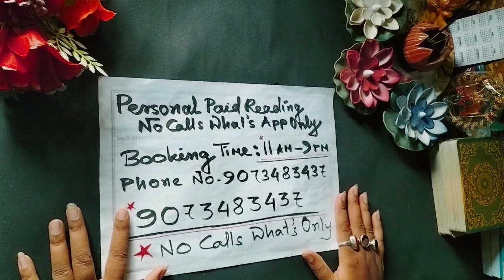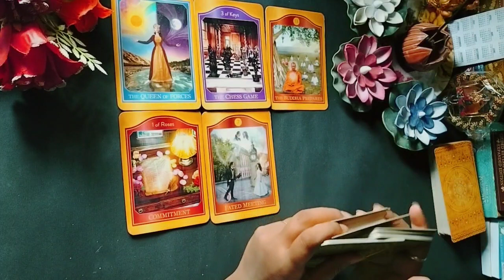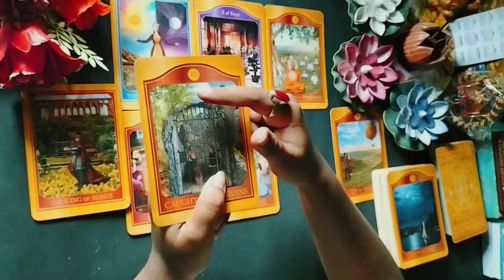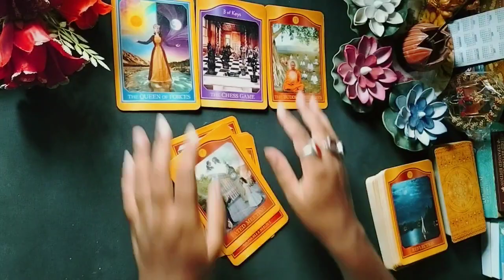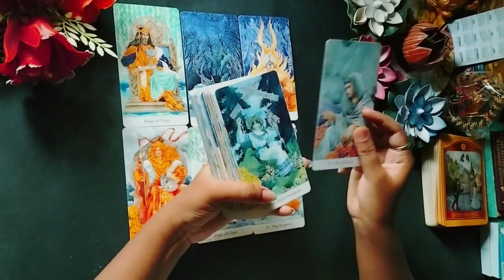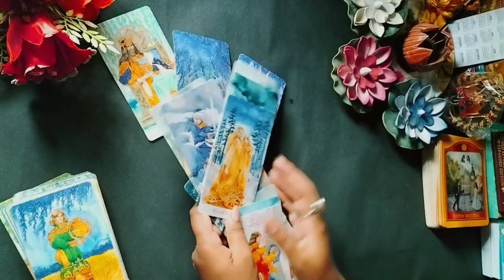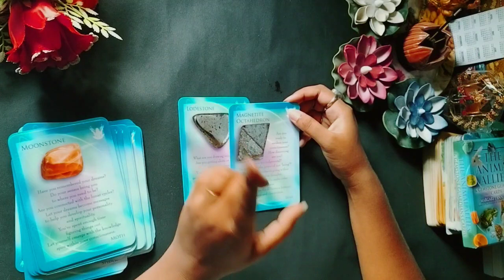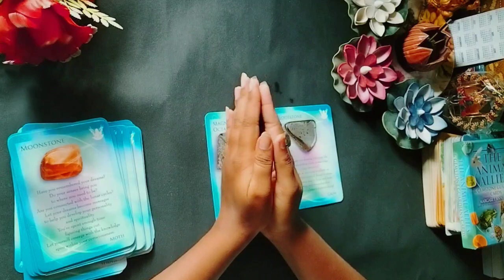No Contact Current Feelings Of Your Loved Ones//Timeless General Collective Reading//WithGuidence//